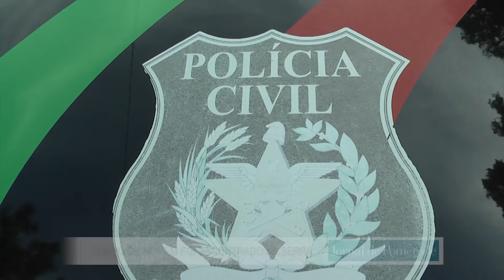Corpo é encontrado em Serra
O corpo de bombeiros voluntários de Pomerode encontrou o corpo de um homem às margens da Serra que liga Pomerode a Jaraguá do Sul.